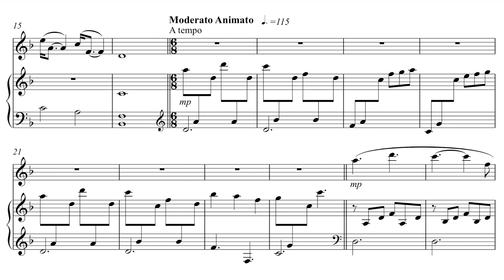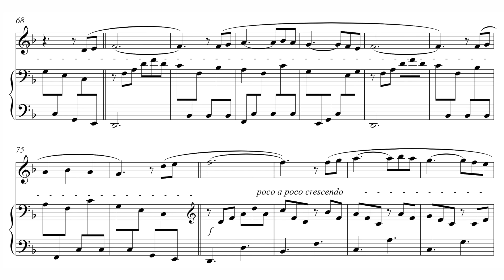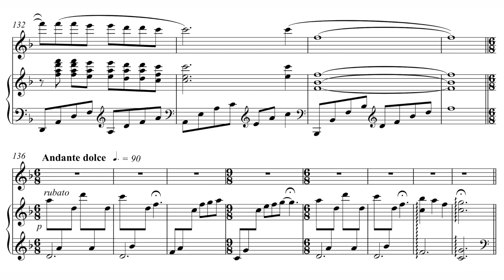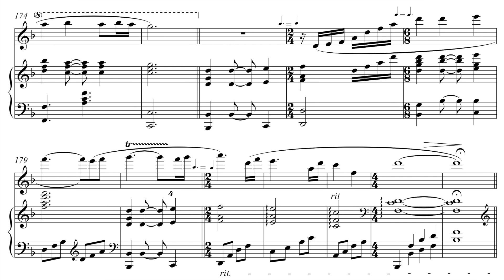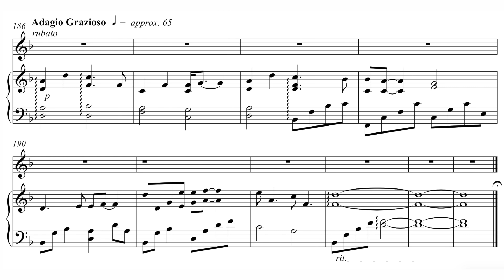Herman Beeftink - "Spring" SheetMusic (flute and piano)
Sheetmusic "Spring" for flute and piano
by Herman Beeftink
Flute performed by Rama Kumaran
Piano performed by Herman Beeftink